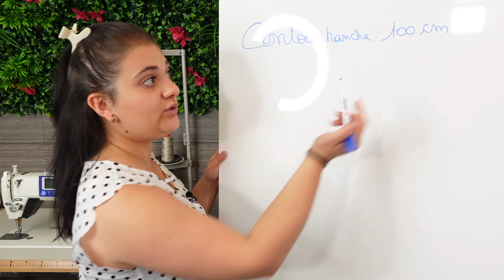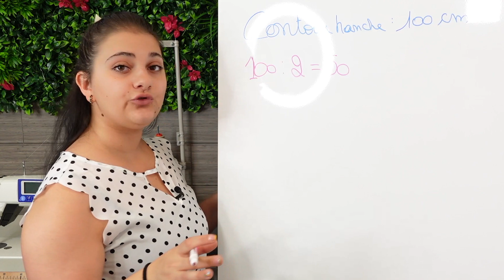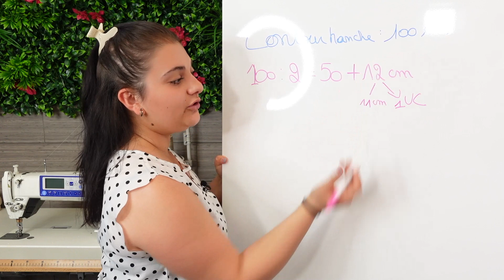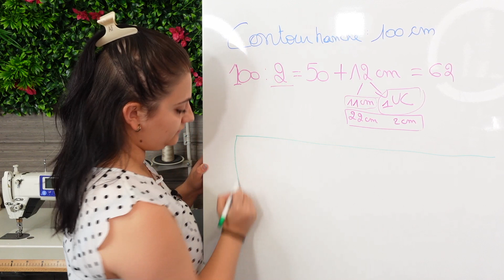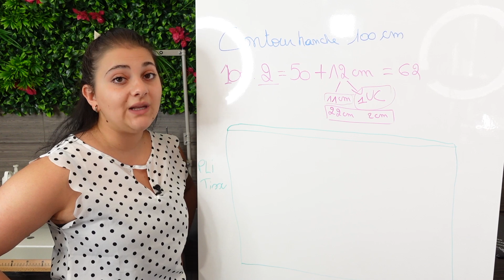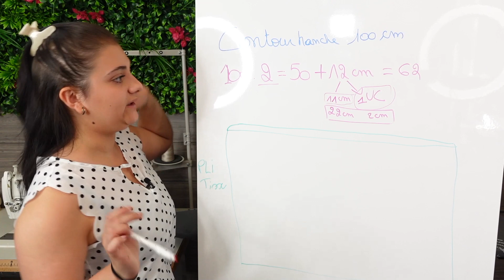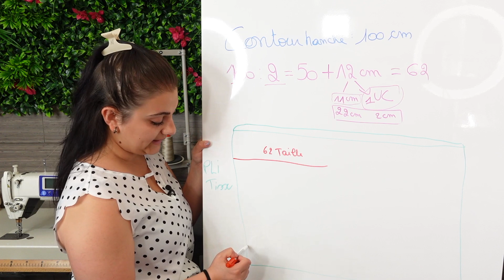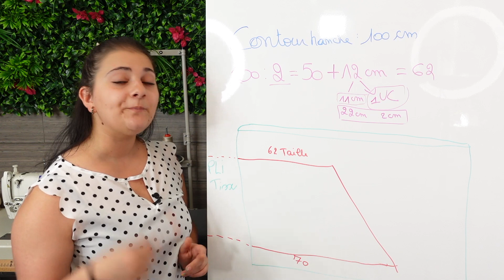Thermocoller du tissu enduit ? Quelle aiguille pour le jeans ?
Je réponds à toutes vos interrogations ✨

- Peut-on thermocoller du tissu enduit ?
- Quels tissus prendre selon les mesures ?
- Quel type d'aiguille pour coudre une chemise et un pantalon ?
- Comment poser un biais sur une couture ronde ?

🔻  INFOS EN DESCRIPTION : mes outils, formations et patrons🔻

▬▬▬▬▬▬▬▬▬  FORMATION EN LIGNE DE COUTURE ▬▬▬▬▬▬▬▬▬▬

🔻 Programmes de formation ci-dessous🔻

Apprenez à coudre facilement pas à pas depuis votre domicile.

▬▬▬▬▬▬▬▬▬▬▬▬▬ LIENS ▬▬▬▬▬▬▬▬▬▬▬▬▬

▬▬▬▬▬▬▬▬▬▬▬▬▬ MON PARCOURS ▬▬▬▬▬▬▬▬▬▬▬▬

▬▬▬▬▬▬▬▬▬▬▬▬▬ 🎁 FORMATION DE COUTURE GRATUITE 🎁 ▬▬▬▬▬▬▬▬▬▬▬▬

Si vous voulez progresser en couture, ces formations sont faites pour vous. Je partage avec vous mes connaissances acquises durant mes années d’études de la couture.

►Machine à coudre
►Pied presseur

👗 "La couture est une passion, l'apprendre est un plaisir"👚

00:00 Introduction
00:46 Question 1
02:18 Question 2
10:11 Question 3
11:37 Question 4
14:49 Question 5
15:21 Conclusion